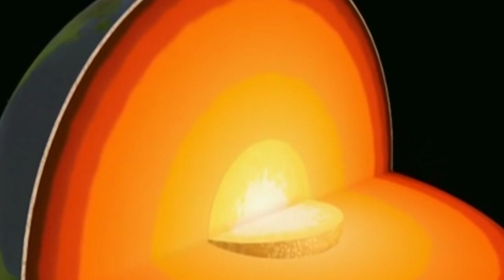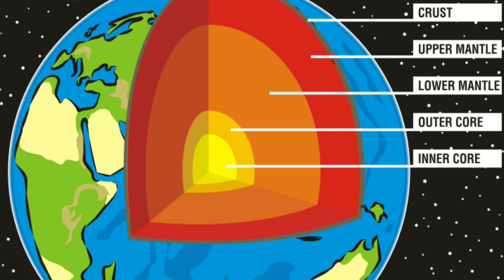फिर से लिखी जाएंगी भूगोल की किताबें?! भूकंप क्यों आते हैं?!earthquake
भूकंप क्यों आते हैं ! bhukamp kyu aata hai bhukamp kyu aata h ! bhukamp kyu aate hai,
bhukamp kyu aate hain ! bhukamp kyon aate hain 3d animation

Your Quaris
par media on india latest
nasa hindi news
chandrayaan 3
chandrayaan 2
gaganyaan mission
chandrayaan 2 launch video
monkey in space
supermoon 2023
james webb space telescope
james webb space telescope hindi
chandrayaan 3 kab launch hoga
isro vs suparco pakistan reaction
nasa news hindi
chandrayaan
chandrayaan-2
china space station
Isro
isro live
isro reaction
james webb space telescope tamil
james webb telescope live
nasa hindi
nasa news in hindi
nasa news hindi
spacex
pratishthanpunelive
2023 supermoon
black hole sound nasa
brahma ji ki puja kyu nahi hoti
chandrayan 2
china space program
chinese space station
defence update in hindi
hindi dubbed movies live
india missile
india rocket
isro ursc result
james webb
james webb telescope hindi
mars planet
moon china
nasa black hole sound
nasa news today in hindi
pak media
pak media on india latest
reaction on isro
satellite fall on earth
space documentary in hindi
space news in hindi
ursc result
village assistant result 2022
satellite
mars rover
mars rover footage
mars rover landing
mars landing
opportunity rover
mission mangal
spirit rover
Curiosity rover landing
nasa mars rover
alien blues
alien dance
alien invasion zombies 3
alien isolation
alien ant farm
alien superstar
alien invasion
alien x
alien life on proxima b
alien life cycle xenomorph
alien life cycle
alien life form must destroy
alien life movie
alien life form movie
alien life animation
alien life possibly found in solar
system destiny
alien life speculative
alien life 2
ancient artificial intelligence
ancient aliens in hindi
ancient apocalypse
ancient apocalypse trailer
ancient architect
ancient americas
ancient animals
ancient armory horizon zero dawn
ancient archives
ancient africa
ancient aliens ranboo animatic
ancient aliens theme song
ancient aliens lemon demon lyrics
ancient aliens
ancient aliens full episodes
ancient aliens debunked
ancient aliens history in hindi
ancient aliens full
alien kahani
alien kahan rehte hain kaise hote
curiosity rover
alien kahan paida huaa
alien kaha rehte h
alien kaha hai
alien kahan per paida hua hai
alien kahan hota hai
alien kahani cartoon
alien kahan rehte hain alien kahan
rehte hain
alien kahan se paida huah
us china news
gaganyaan mission
मंगल ग्रह को पृथ्वी जैसा कैसे बना सकते है ?
sun latest news
gaganyaan mission
gaganyaan
gaganyaan mission upsc
gaganyaan mission in tamil
gaganyaan mission launch date
gaganyaan mission isro
gaganyaan mission in hindi
gaganyaan mission malayalam
gaganyaan model
gaganyaan mission animation
gaganyaan launch date
gaganyaan launch
gaganyaan latest news
gaganyaan low altitude escape
motor (lem) static test
motor
gaganyaan launch vehicle name
gaganyaan launch year
gaganyaan launching vehicle
gaganyaan mission latest news
china news in hindi
par media